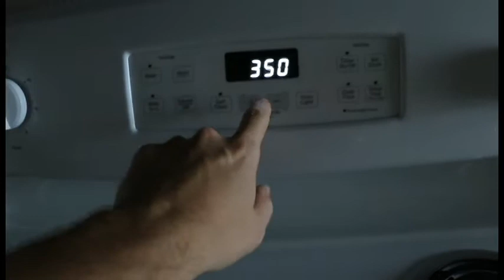WORKOUT + STORY TIME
This video almost didn't release today because of all the issues I had with my editing software but we made it 👌. (I apologize in advance for the quality) We are going to hit a workout together. I'll explain my thought process and some stories about myself.